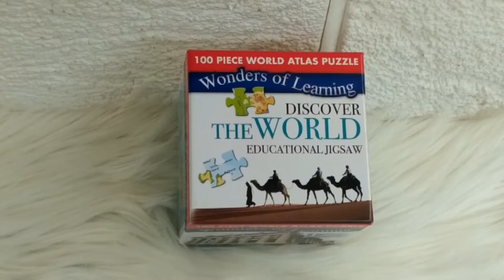100 Piece World Atlas Puzzle Wonders of Learning Discover The World Educational Jigsaw